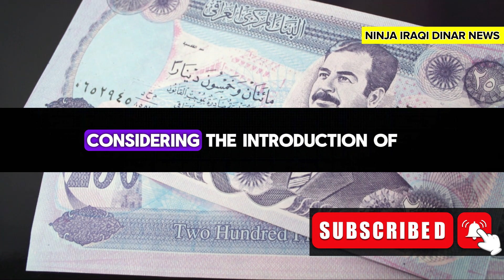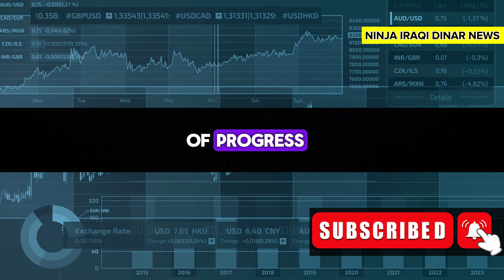iraqi dinar🔥Massive Wells Fargo & Citibank Approve IQD RV Reinstatement🔥iraqi dinar RV update